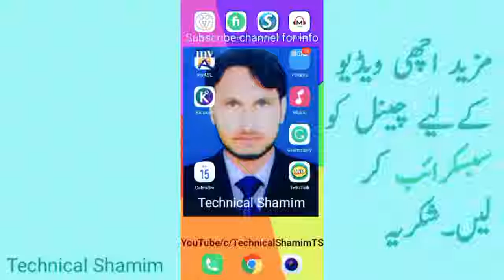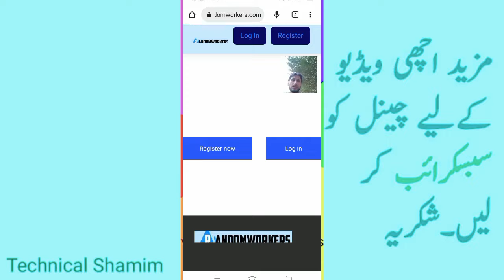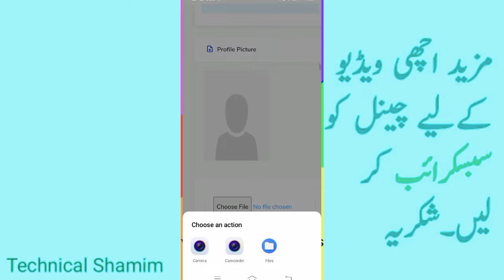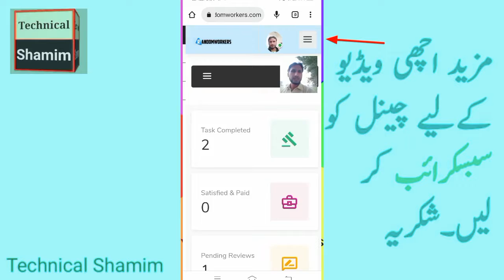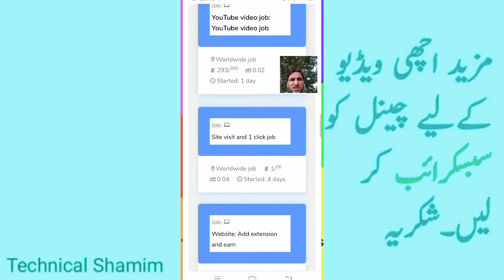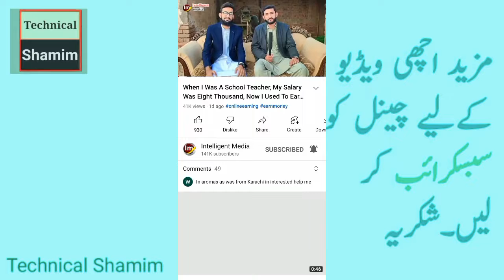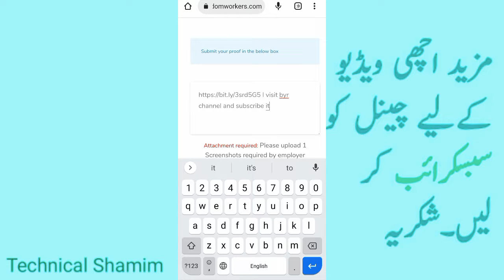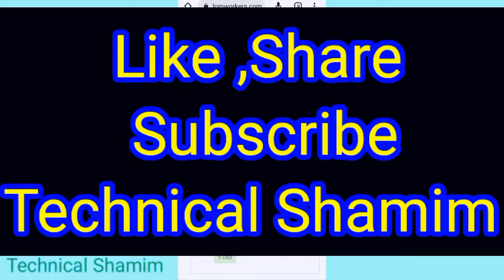Earn money from watch ads / earn money from website easy survey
You will learn here earn money from website easy survey or earn money from watch ads easily so don't worry about it.
watch complete video about Earn money from website online.

You can easily Earn money from randomworkers website that is Link following

Links

Visit cartoon birds video channel for entertainment

Selling documents and earn money o